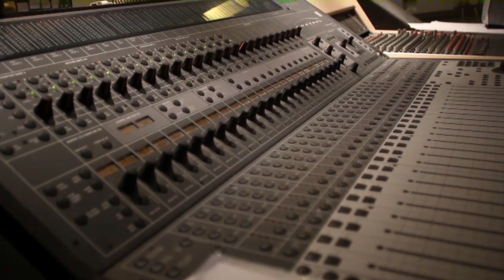Glenn Tilbrook and Dennis Greaves "The Cooperative" - Part One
Glenn Tilbrook and Dennis Greaves talk about their musical collaboration with their "supergroup" The Cooperative